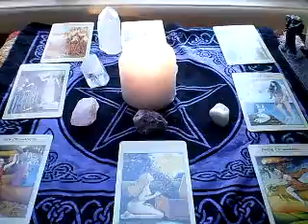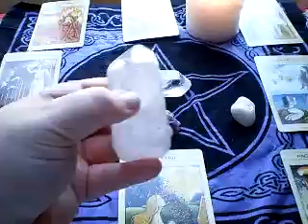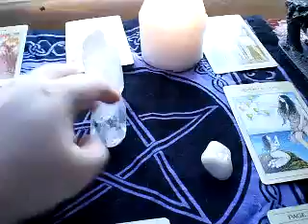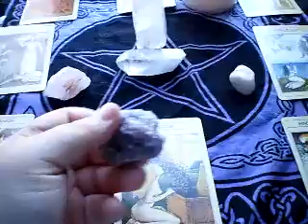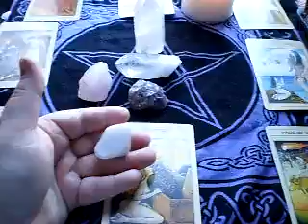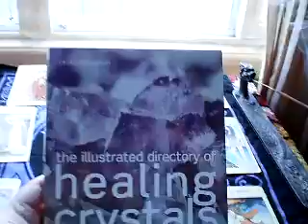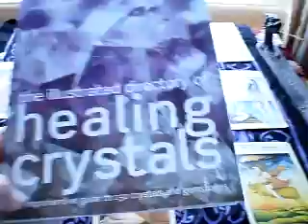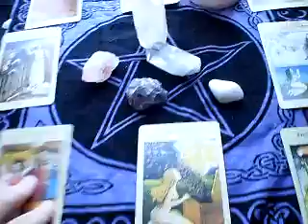Why do we use crystals candles & incense in tarot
This video explains why its important that you use crystals candles and incense during your tarot card reading either for you or for others.